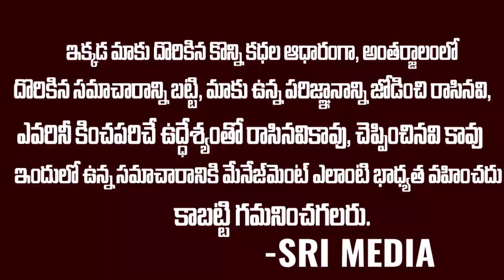BJP Leader Etela Rajender On Huzurabad By Election | CM KCR Vs Etela | TRS Vs BJP | Sri Media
WATCH : BJP Leader Etela Rajender On Huzurabad By Election | CM KCR Vs Etela | TRS Vs BJP | Sri Media